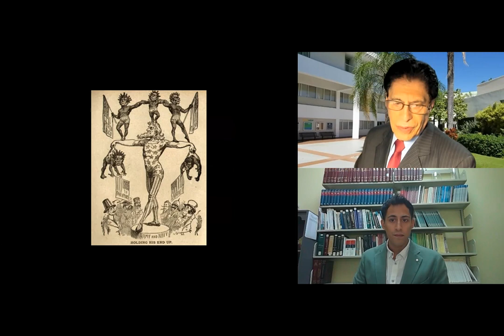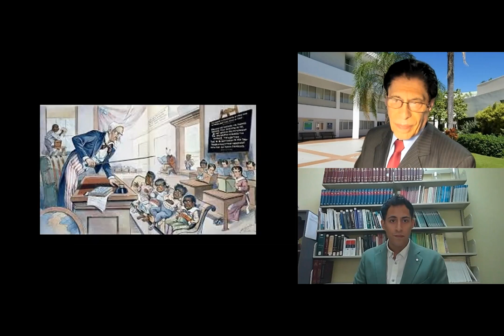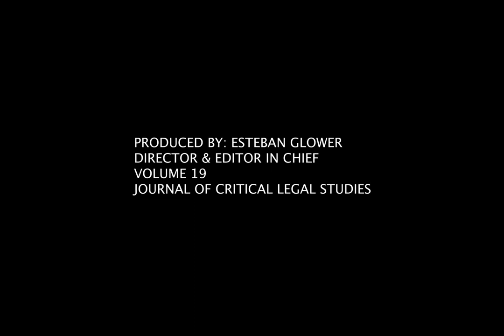Fireside Chat with Manuel del Valle The Case of U S v Vaello Madero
The Case of United States v. Vaello-Madero where a Puerto Rico New York resident who was a recipient of Supplemental Security Income benefits due to his disability and poverty status lost those benefits and was subject to repaying benefits solely because he moved to Puerto Rico.